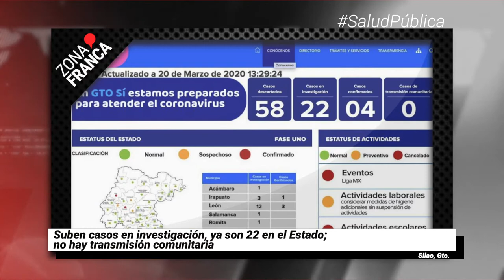Suben casos en investigación, ya son 22 en Guanajuato | Breves de la Zona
- Comprará Estado hospital móvil en tres semanas; asesoran ex funcionarios de salud federal a Guanajuato por coronavirus.
- Suben casos en investigación, ya son 22 en el Estado; no hay transmisión comunitaria.
- Pide diputado a SSPE medidas para la comunicación entre familiares y reclusos de Ceresos.